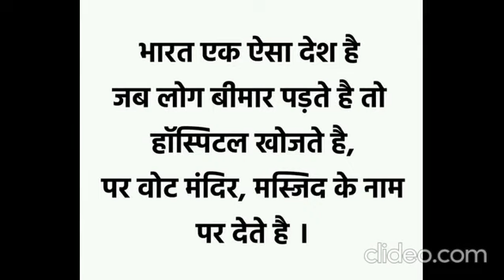India Wants Freedom Again😔🇮🇳